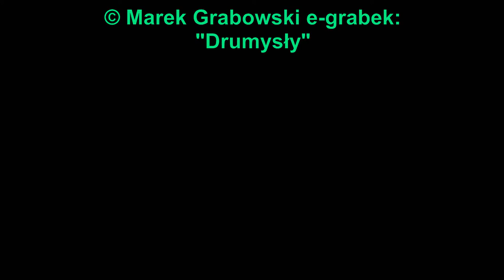Marek Grabowski "e-grabek" - Drumysły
Utwór "Drumysły" pochodzi z mojego trzeciego albumu pt. "Gwizdury i Szumole", opublikowanego w 2012 roku.